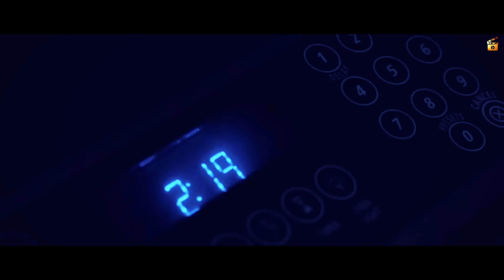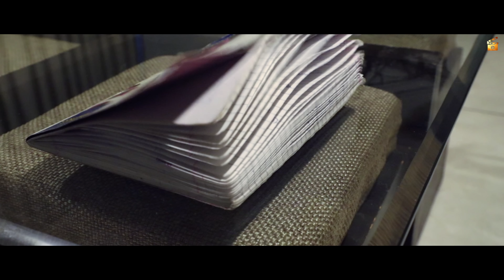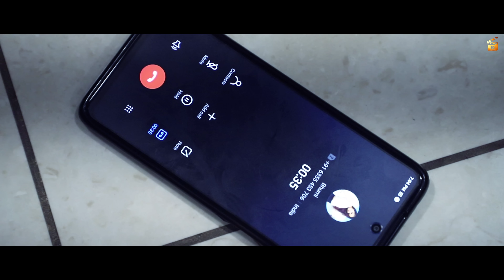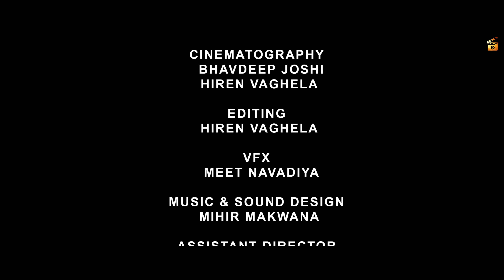FEAR CHAPTER-1||HORROR SHORT SERIES||CLAPBOARD PRODUCTIONS||SUSPENS THRILLER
FEAR Chapter-1 Story Based on Insomnia disease
( Every Chapter has own Clue)

Story, Screenplay & Director - Shubham patel

Editing - Hiren Vaghela

Cinematography - Bhavdip Joshi / Hiren Vaghela

Music & sound design - Mihir Makwana

VFX - Meet Navadiya

Creative team - Rahul Gohil / Parth Ahalpara

Production head - Priyanci patel

Marketing work - Darshan moradiya

Cast - Kritika nayar / Bhumi Makwana / Dhwani Shah